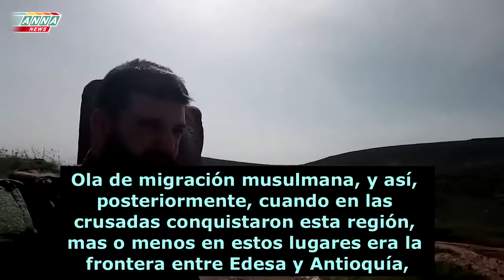Ain Dara Antes y Despues del Bombardeo - SIRIA- Temple Ruins Ain Dara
Giant Footprints bombing at the Ain Dara Temple Ruins, Syria

Quieren borrar las huellas del pasado para que la gente no conozca su historia. A por ellos que son pocos y cobardes!!!